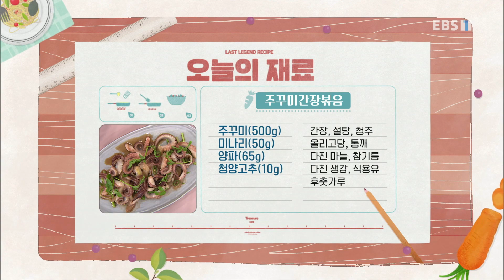최고의 요리 비결 - 한명숙의 주꾸미간장볶음과 봄나물 샐러드_#001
공식 홈페이지 한명숙의 주꾸미간장볶음과 봄나물 샐러드,

[주꾸미간장볶음]

- 주재료
주꾸미(500g), 미나리(50g), 양파(65g), 청양고추(10g)

양념 재료
간장(2T), 설탕(2t), 올리고당(1T), 청주(1T), 다진 마늘(2t), 다진 생강(½t), 후춧가루(약간),
,통깨(1t), 참기름(½T), 식용유(약간),

1. 미나리(50g)를 먹기 좋게 썬다.
2. 양파(65g)는 채 썰고, 청양고추(10g)는 송송 썬다.
3. 주꾸미(500g)는 머리 분리한 뒤 눈, 입 제거하고 머리, 다리도 먹기 좋게 썬다.
4. 간장(2T), 설탕(2t), 올리고당(1T), 청주(1T), 다진 마늘(2t), 다진 생강(½t), 후춧가루(약간),
통깨(1t), 참기름(½T)을 섞어 양념을 만든다.
5. 팬에 식용유(약간)를 두른 뒤 양파를 볶는다.
6. 주꾸미를 넣어 볶다가 양념, 청양고추를 섞는다.
7. 접시에 미나리를 깐 뒤 주꾸미 올린다.
8. 미나리 잎을 얹어준다.

[봄나물 샐러드]

- 주재료
유채나물(100g), 세발나물(30g), 돌나물(30g), 파프리카(35g), 적양파(50g)

- 드레싱 재료
오미자청(2½T), 갈은 배(2T), 올리브오일(2T), 식초(1T), 소금(약간), 통들깨(½T),

1. 유채나물(100g)은 한입 크기로 썰고 파프리카(35g), 적양파(50g)는 채 썬다.
2. 오미자청(2½T), 갈은 배(2T), 올리브오일(2T), 식초(1T), 소금(약간)을 섞어 드레싱을 만든다.
3. 드레싱에 유채나물, 파프리카, 적양파, 돌나물(30g), 세발나물(30g)을 넣어 버무린다.
4. 통들깨(½T)를 섞은 뒤 접시에 담는다.